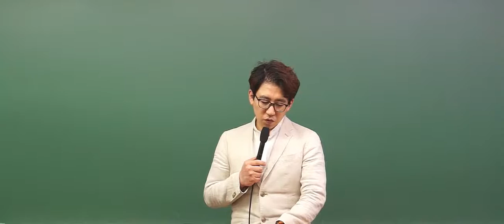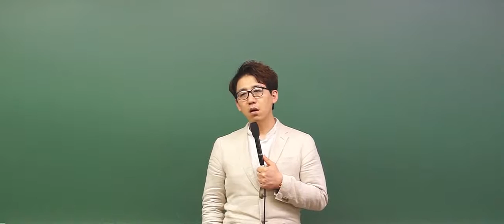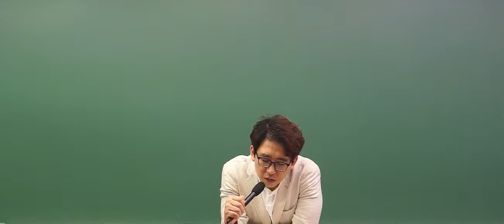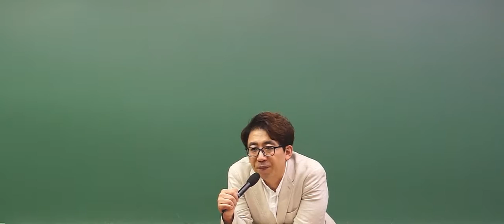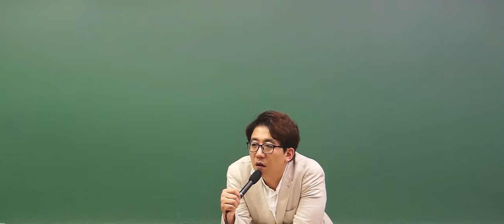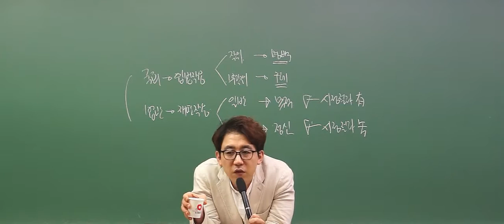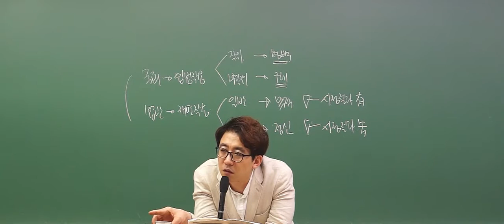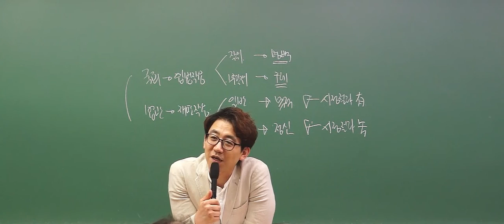동형 모의고사_14.ver2018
CAFE.
1. 노무사: 노무사랑 동행
2. 세무사: 세무사랑 동행
3. 전직렬: 단골티비 홈피